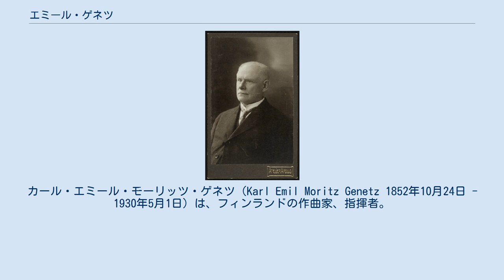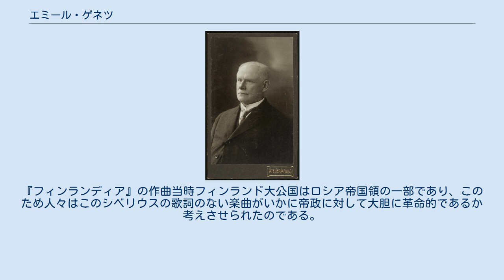エミール・ゲネツ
カール・エミール・モーリッツ・ゲネツ（Karl Emil Moritz Genetz 1852年10月24日 - 1930年5月1日）は、フィンランドの作曲家、指揮者。
愛国的な合唱曲を得意としていた。
 フィンランド（現カレリア共和国）のインピラハティ（Impilahti）に生まれた。
プロとして雇われる国語教師になったが合唱曲の作曲で頭角を現した。
ヘルシンキ大学で化学と法律を修めてからフィンランド国立オペラ（英語版）の歌手となり、1875年から1877年までドレスデン音楽院（英語版）へ国費留学した。
ハメーンリンナ、ヘルシンキ、ハミナなどのフィンランドの様々な都市で暮らし、ドイツ語教師として働きながら愛国的楽曲を作曲し、合唱団の指揮を執った。
1930年にヘルシンキにて没する。
フィンランドでは多くの作品が今日でも広く知られている。
 ジェームズ・フラッドは著作『The Book of World-Famous Music』の中で、1882年に出版されたゲネツ作曲の男声合唱のための『目覚めよフィンランド！』（Herää Suomi!）の最初の2小節が1900年のジャン・シベリウスの『フィンランディア』の主要主題にほぼ一致すると指摘している。
『フィンランディア』の作曲当時フィンランド大公国はロシア帝国領の一部であり、このため人々はこのシベリウスの歌詞のない楽曲がいかに帝政に対して大胆に革命的であるか考えさせられたのである。